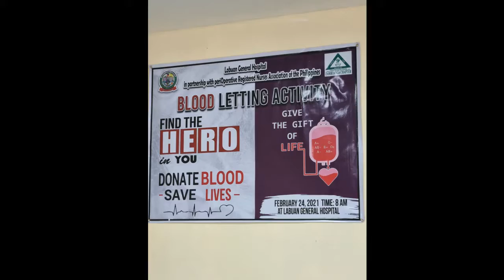Perioperative Registered Nurses Association of the Philippines, Inc. - Zamboanga Chapter(ORNAP HYMN)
ORNAP Zamboanga City, Philippines 2021